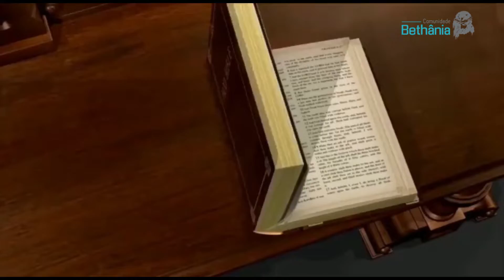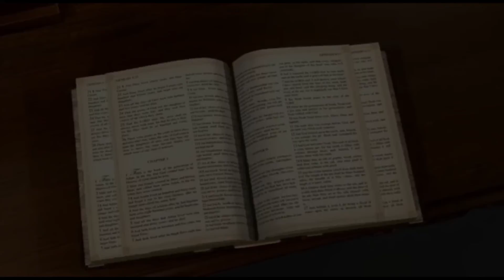Evangelho de Jesus Cristo segundo Lucas 10,1-9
Palavra de Comando 131

É preciso ter Deus no Comando!

🗣✝️ Ouça a Palavra de Comando e seja obediente a ela.

Compartilhe conosco qual parte dessa meditação mais te marcou?

Comunidade  Bethânia - Padre Léo